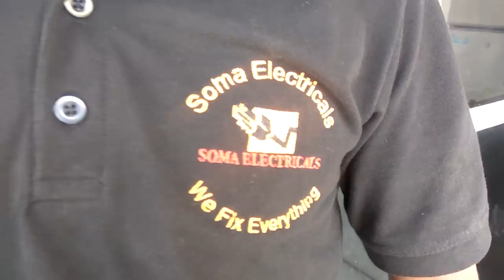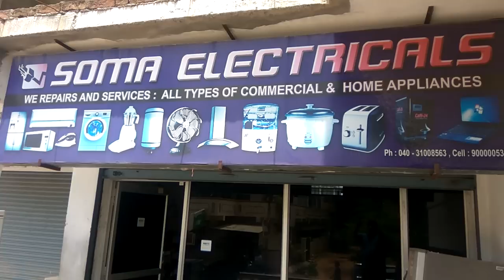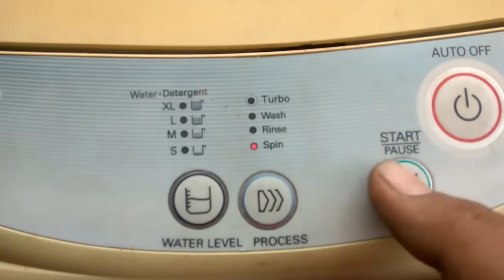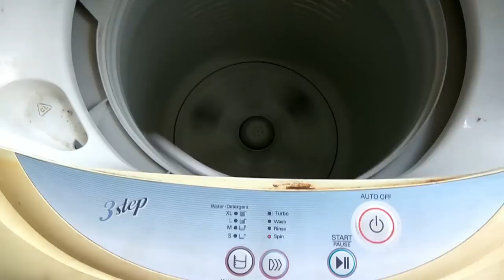LG Washing Machine Over All Service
Supports Us If You liked the Video, Kindly Support Us
This Washer has a problem with the gearbox, we replace the gearbox and done acid cleaning.